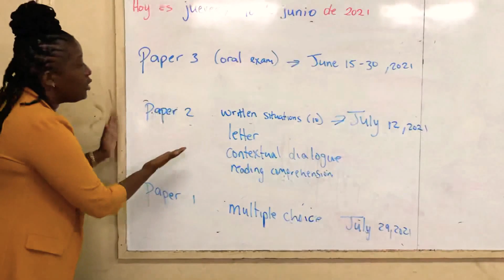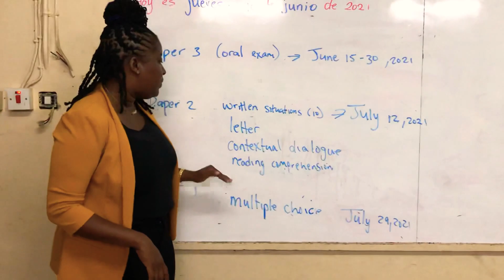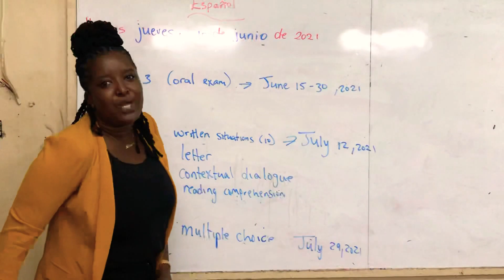Updated CSEC Spanish Timetable (final)